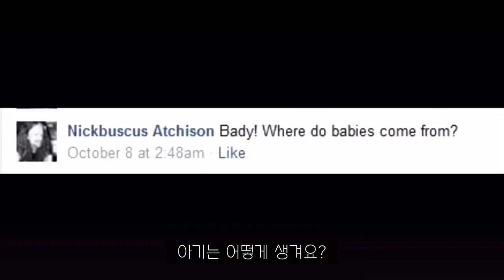Mawang's Memes Acting Series #6 【 VRchat 】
MaWang's Memes Series  #6 !!

Hi buddy !!   i'm  mawang  😎

I filmed short memes after a long time 🤣🤣

Original source :
Tunnel @yah1a